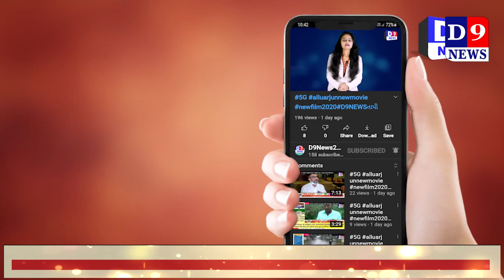અલ્પેશ કાથીરિયા લાજપોર જેલ માંથી મુક્ત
Title:  સુરત અલ્પેશ કાથીરિયા લાજપોર જેલ માંથી મુક્ત
Name of the Reporter :
Date & Time : 15/07/2021 12:00:00

Descriptions